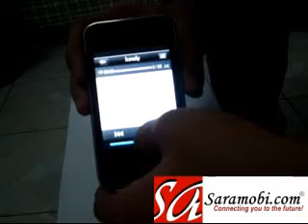CECT T32 with WIFIGPS build-in support 8GB - SaraMobi.com